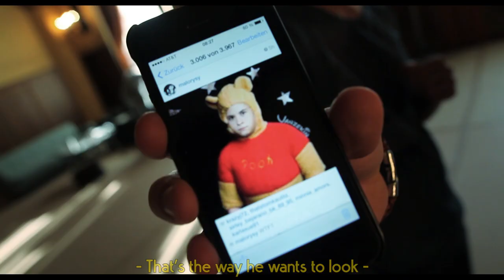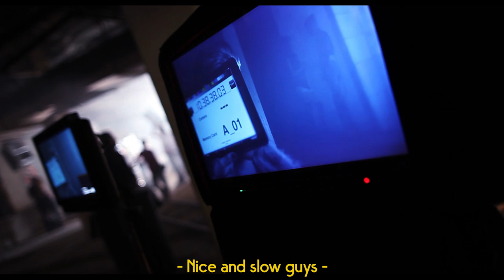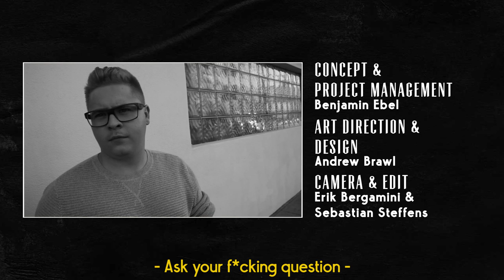Tokio Hotel TV 2014 [EP 08] ’Behind the scenes of Love Who Loves You Back‘